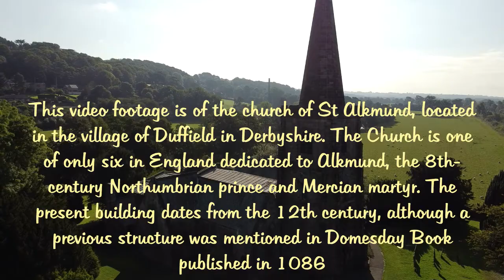St Alkmund's Church, Duffield, Derbyshire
12th century Church.